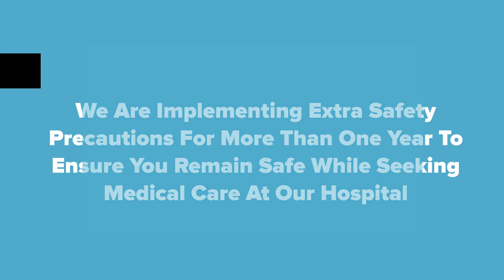DR AMIT SOOD| BEST BARIATRIC SURGEON IN LUDHIANA PUNJAB| MINI GASTRIC BYPASS | WEIGHT LOSS SURGERY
This is patient Mr. Kuldeep Singh’s testimonial video. He successfully underwent a Weight Loss Surgery by Dr Amit Sood.

• Minimal invasive
• Faster Recovery